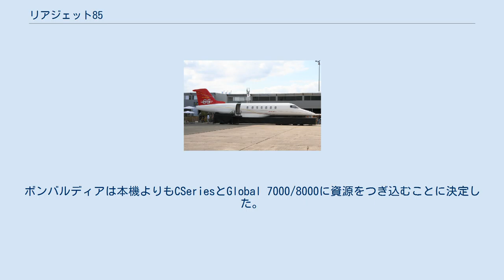リアジェット85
リアジェット85 リアジェット85(Learjet 85)はボンバルディア・エアロスペース（リアジェット・ブランド）が開発中のビジネスジェット機。
2007年10月に開発が発表された。
リアジェット85は全複合材料製で、これはボンバルディア・エアロスペースのビジネスジェット機では初めてのものとなる。
FARパート25基準に適合する。
 速度はマッハ0.82を目指し、北アメリカ大陸横断が可能な航続距離3,000海里を予定している。
乗員2名、乗客8名搭乗可能。
主翼は低翼配置で、翼端はウイングレットを有する。
エンジンは胴体後部左右にあり、T字尾翼となっている。
アビオニクスとしてグラスコックピットを採用し、操縦席にはLCDディスプレイ3基が設置される。
2009年の開発完了を目指している。
 飛行試験1号機の初飛行は2014年4月に実施された。
しかし、2015年1月に、オーダーが少ないことおよび開発費用が嵩んだことにより、開発が中断された。
ボンバルディアは本機よりもCSeriesとGlobal 7000/8000に資源をつぎ込むことに決定した。
2015年10月、正式に本機の開発はキャンセルされた。